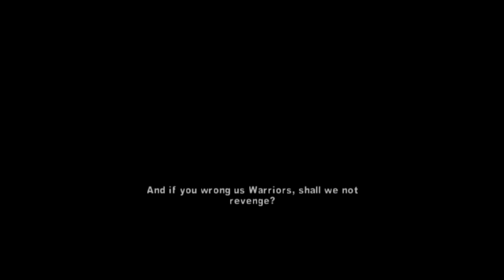The Warriors story mode part 7